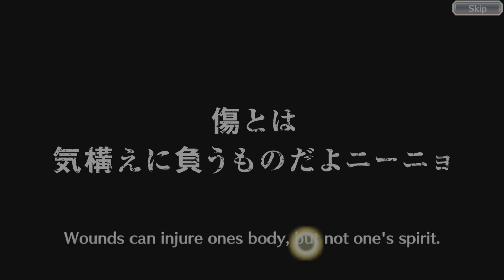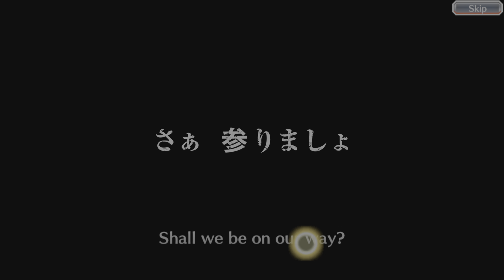Bleach: Brave Souls Bleach Brave Souls Season five Part 0